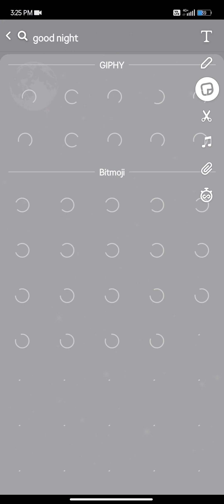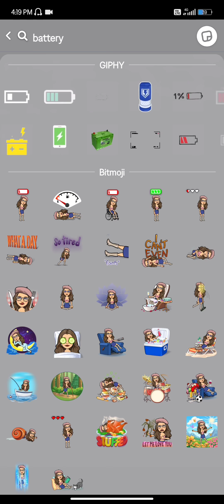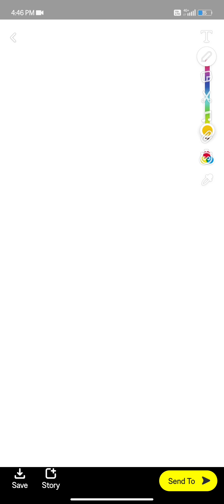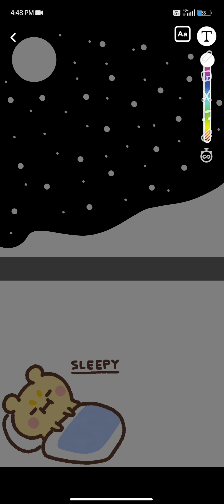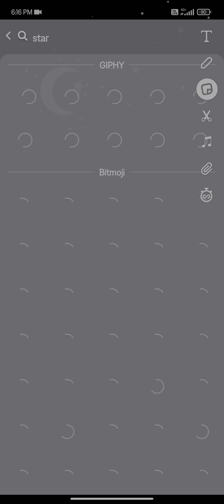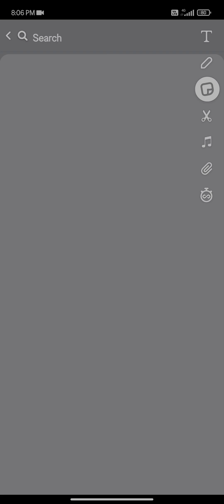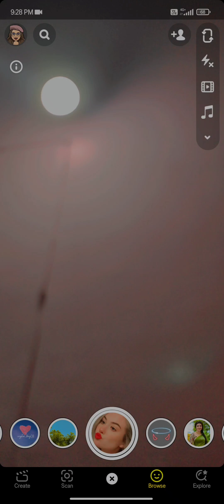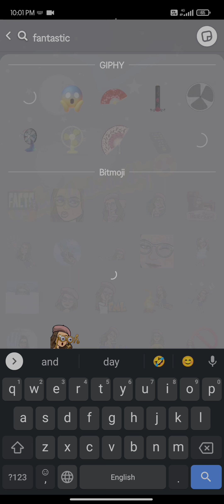Good Night Streaks/Snapchat Good Night Streaks For Stories ||Sneh Sharma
Hello everyone 👋

Thankyou ❤️